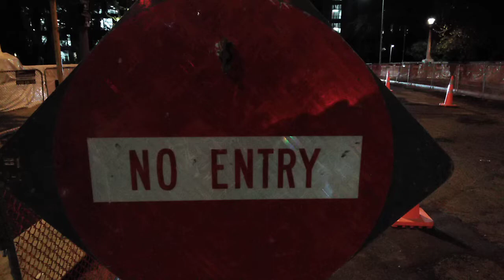St at night 2